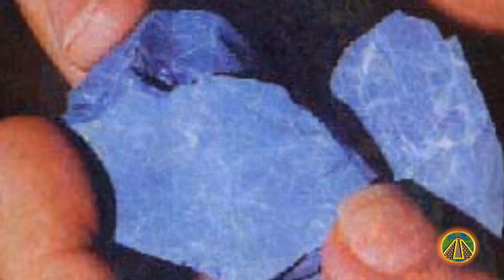Hallazgos en África que NADIE ha Podido Explicar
En un pasado lejano, habitaron sobre la Tierra civilizaciones tan avanzadas, capaces de construir colosales obras en piedra, y lo hicieron así, no solo por ser un recurso muy abundante, sino porque es el material que mejor soporta el paso del tiempo, y parece, como si quisieran dejar constancia de su existencia. Actualmente, estas construcciones y los objetos inexplicables encontrados en diferentes partes del mundo, continúan desafiando a la ciencia, y gracias a ellos podemos tener registro de culturas muy antiguas, algunas con más de 10.000 años.
Este es el caso de algunos descubrimientos realizados en África, cuyo origen sigue siendo todo un misterio.